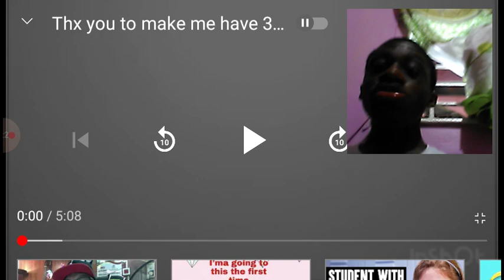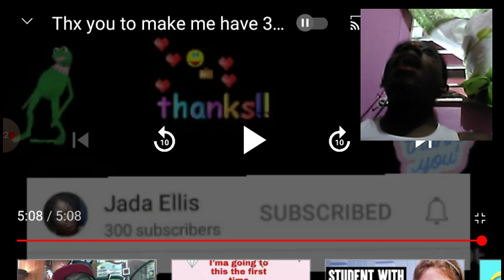Jada ellis reach 300 subsube and i have a crush and here